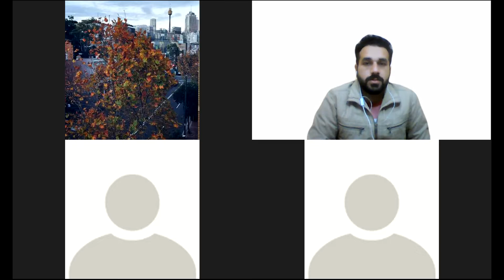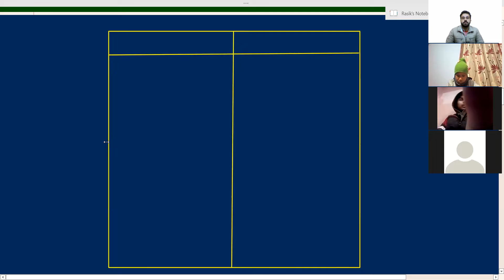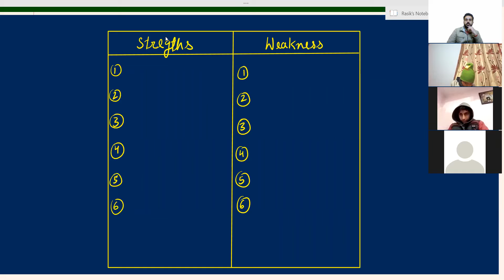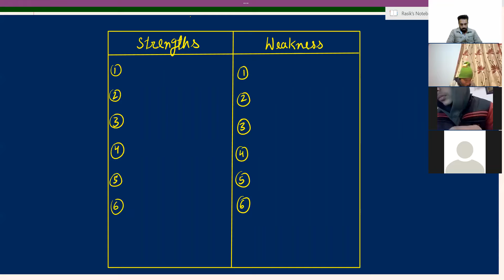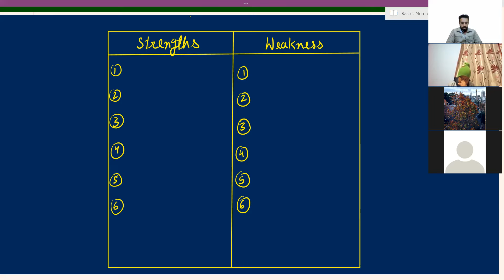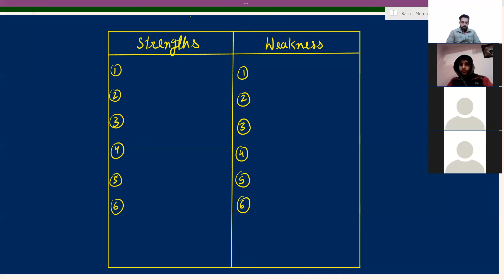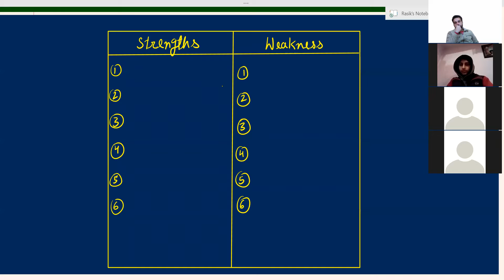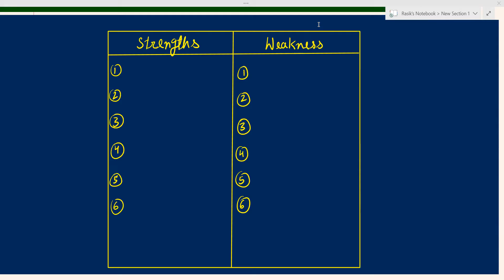CT 7a P6 17-01-2022